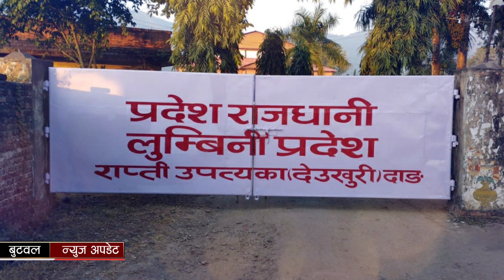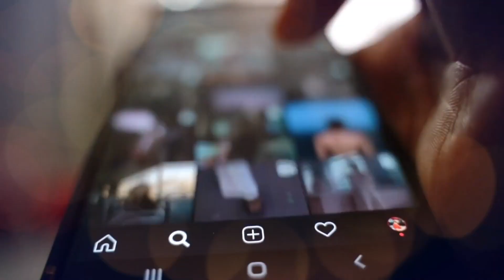लुम्बिनीका मुख्यमन्त्रीले मध्यराति दाङ सारे मन्त्रालय | Lumbini Mukhya Mantri | ButwalNewsUpdate